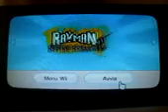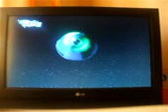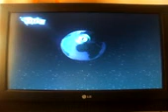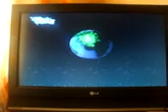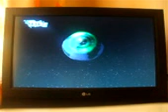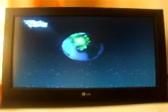rayman raving rabbids 2 rutto libero allenamento.avi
ho fatto dei rutti,alcuni piu piccoli,alcuni piu grandi...mah,l'importante è divertirsi!non essere il campione del mondo,ho raggiunto 19500 punci circa (mi scuso per avervi lasciato,avevo le mani congelate)